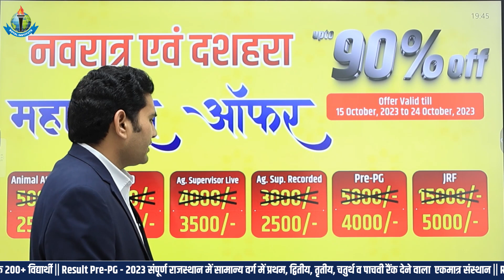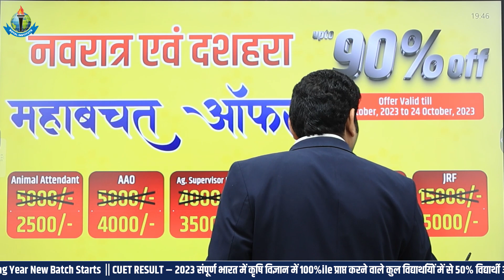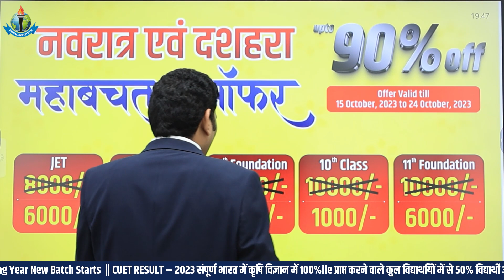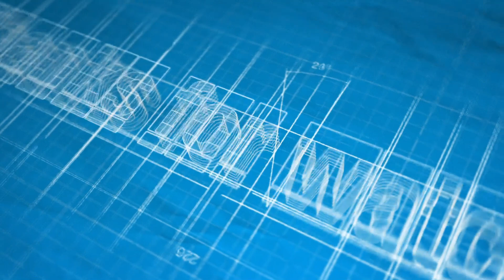नवरात्र एवम् दशहरा महाबचत ऑफर। Crash Course बिल्कुल फ्री। JET, CUET Top Agriculture Coaching.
11th  Years of Success Legacy, ROYAL has become the most Trusted Career
Competition provider.

best neet coaching for droppers,
best coaching for cuet,
best online coaching for cuet 2023,
best online coaching for cuet pg 2023,
best online coaching for cuet pg,
best coaching for cuet ug,
best coaching institute for cuet,
best online coaching for cuet ug 2023,
best cuet online coaching in india,
cuet ke liye best coaching,
cuet ke liye best online coaching